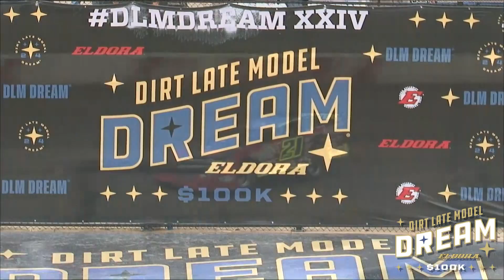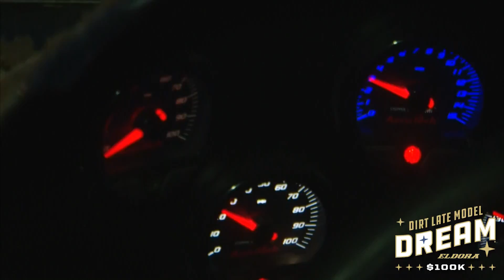6.9.18 | Dream On | Dirt Late Model Dream Mashup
As seen on the big screen following the 24th Running of the Dirt Late Model Dream...

Music of Dream On by Aerosmith